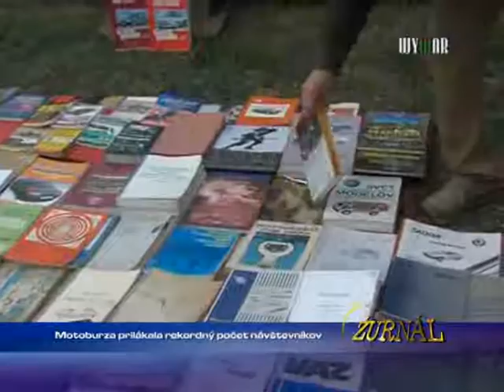Motoburza prilákala rekordný počet návštev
1446